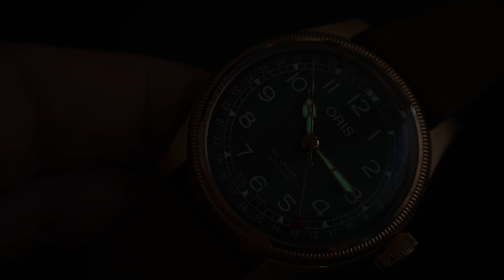Unboxing - Bronze Oris Big Crown Pointer Date 80th Anniversary Edition - 4K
New episode on this unboxing series, with yet again another Oris.

This time the Oris Big Crown Pointer Date 80th Anniversary Edition, also in bronze.

Watch Reference 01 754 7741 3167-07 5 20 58BR
Price : 1900€
Diameter : 40mm
Caliber : Oris 754 (Sellita SW200-1)

Don't forget to turn on the 4K !

Camera : Nikon Z50
Lenses : Nikkor 50-250 / Nikkor 16-50 / Raynox DCR-250
On my wrist : 1960's Tissot PR516